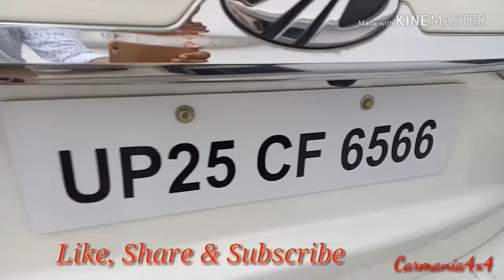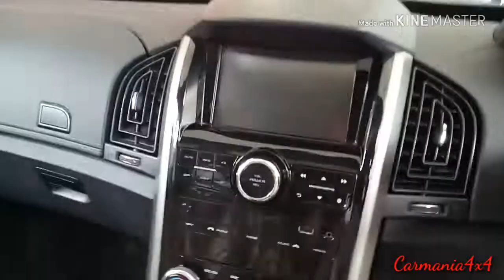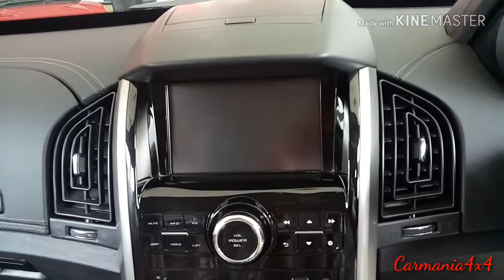2018 Xuv 500 top variant quick looks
Quick look on interiors and exteriors of xuv 50p top awd variant